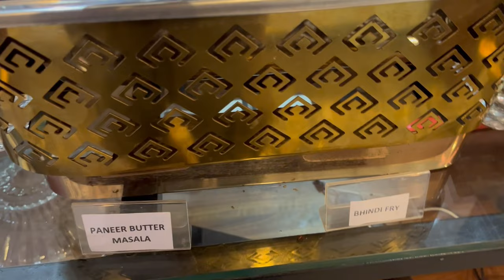Eating Unlimited Barbeque Food - Unlimited Non Veg and Veg | Cheapest Non Veg Buffet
Eating unlimited barbeque food at a new brand that also has the cheapest non veg buffet in Kerala and is superior to Barbeque Nation. If you try it, please let us know how you liked this unlimited non veg and veg buffet. This review is about LaGritta Barbeque, which offers a unlimited buffet style with tabletop barbecue as an appetiser, a 50-item spread for the main course, desserts, and cold stone ice cream, and more which are all unlimited food.

This is a restaurant that specialised in food prepared in the barbecue style and open earlier than other restaurants, in part to maximise sales while the grilled dishes are being cared for on the premises while being slowly cooked through the process of smoking.

In rare cases, this may make it possible to sell smoked foods that were first smoked the evening before the next business day.2005 saw the opening of the first Barbeque Nation Restaurant by Sayaji Hotels, one of the sponsors. Sayaji Hotels gave the business ownership of five Barbeque Nation restaurants in 2012. From one restaurant in Fiscal 2007 to 81 Barbeque Nation Restaurants in 42 Indian cities and one restaurant in Dubai as of June 30, 2017, the Company's owned and managed Barbeque Nation Restaurant network has progressively expanded. Additionally, as of June 30, 2017, the business had awarded one Barbeque Nation Restaurant the rights to a franchise. According to the Technopak Report, the firm invented the "over the table barbecue" idea in Indian restaurants through the Barbeque Nation Restaurants.